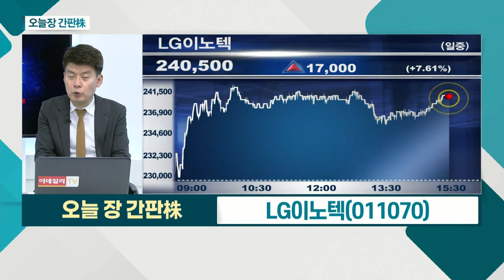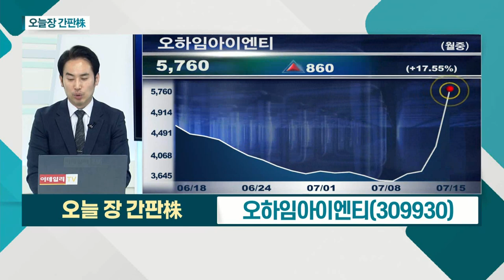LG이노텍... IT 부품주ㆍ애플 관련주 기대감 / 오하임아이엔티... 한샘ㆍIMM PE, 지분 및 경영권 인수_오늘장 간판주 (20210715)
- IT 부품주ㆍ애플 관련주 기대감
- 내년 애플 ARㆍVR 출시 및 전장부품 수혜
- 12FW PER 8배 수준

오하임아이엔티(309930)
- 한샘ㆍIMM PE, 지분 및 경영권 인수
- IMM PE, 동시 지분 약 36.2% 보유
- 한샘 통한 제품 공급 등 시너지 기대